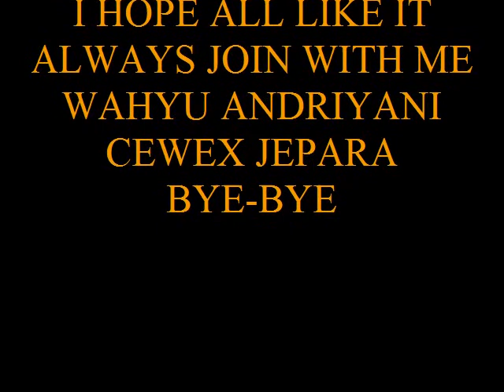KOTAK ~ CINTA JANGAN PERGI